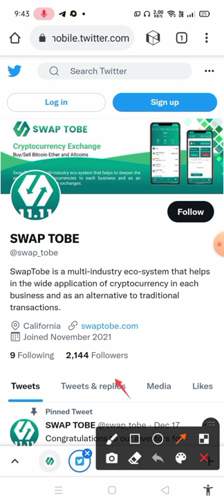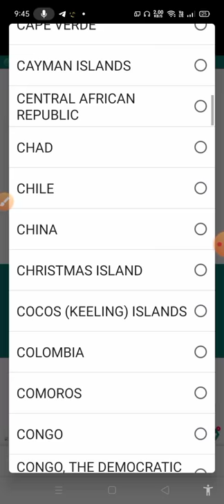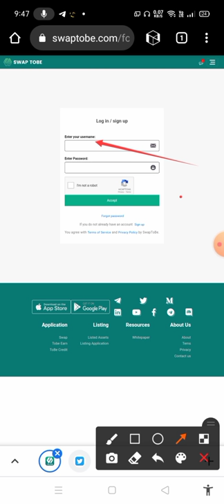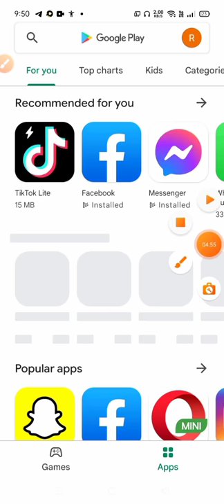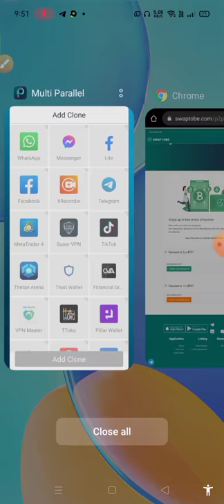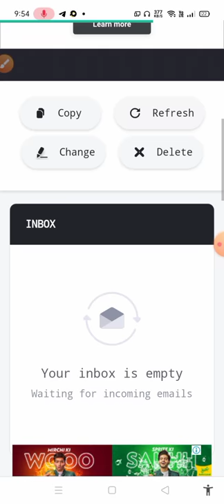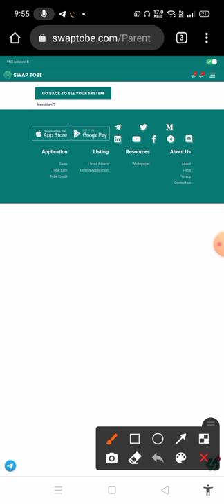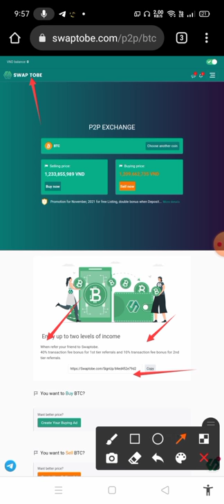instant Claim 50$ Worth STF Tokens in Trust Wallet | Swap Tobe airdrop claim unlimited trick ! Free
Assalamualaikum